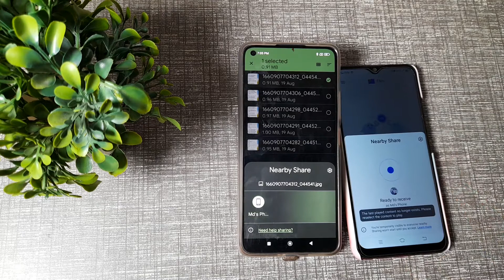How to file transfer in Xiaomi 11 lite ne 5G mobile in Hindi